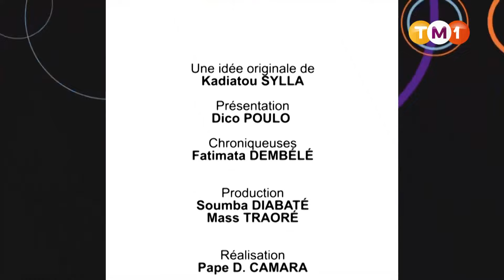La Ronde des Femmes du 3 Nov. 2023 - Le mariage, le contrat qu'il faut bien lire avant de signer !